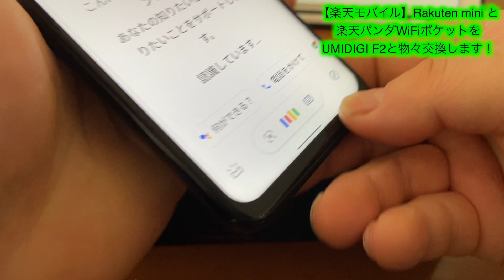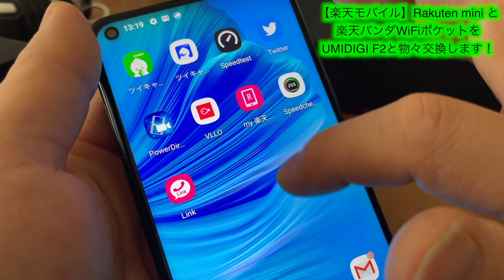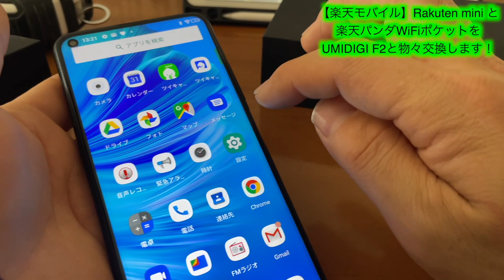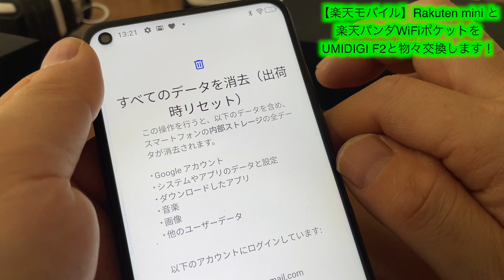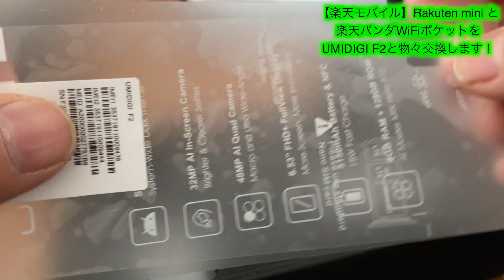【楽天モバイル】Rakuten Mini とRakuten WiFiポケットをGETしますた。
関連動画（カステラ王子さんの動画貼っておきます！）

以前の動画
【楽天モバイル神プラン】なに！通話かけ放題でも月額0円運用出来る！？使い倒すなら2回線運用が超お得だぞ！
【楽天モバイル】なに！Rakuten Handが売り切れ！？そんなに良い機種なら、じゃぁ買うわイオシスで！